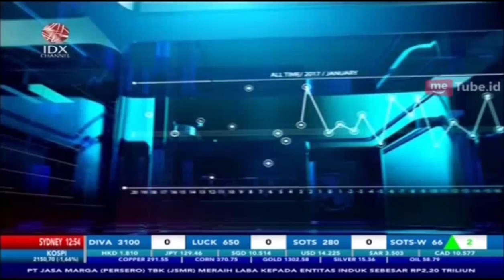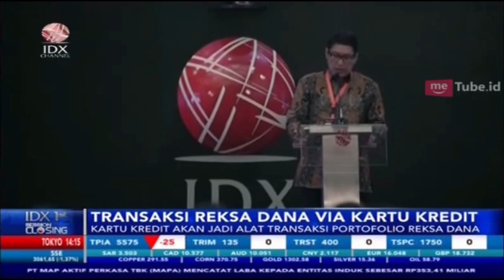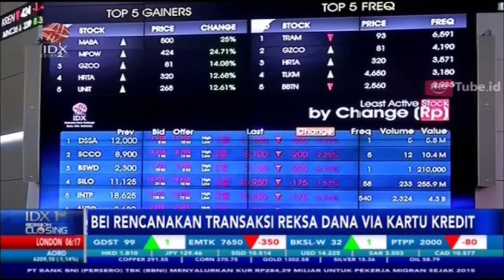BEI RENCANAKAN TRANSAKSI REKSA DANA VIA KARTU KREDIT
IDX CHANNEL - Bursa Efek Indonesia (BEI) mewacanakan aturan mengenai transaksi Reksa Dana dengan fasilitas kartu kredit. Wacana dimunculkan untuk mempermudah investor setiap kali membeli unit baru setiap bulannya.

Direktur Utama BEI Inarno Djajadi mengungkapkan baru melakukan kajian apakah penggunaan kartu kredit memungkinkan sebagai alat transaksi portofolio Reksa Dana. Selama ini, investor hanya punya dua pilihan, yakni mentransfer langsung atau ditarik secara otomatis dari tabungan bank yang sudah bekerja sama dengan perusahaan manajer investasi tempat investor membeli reksa dana.